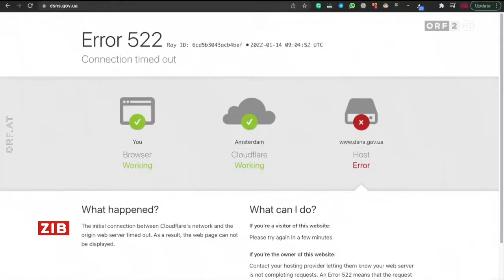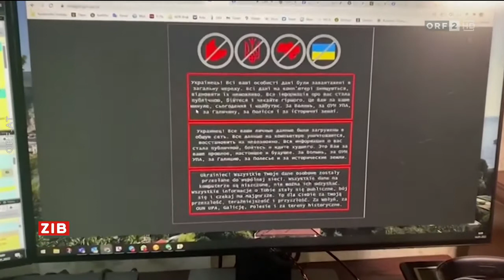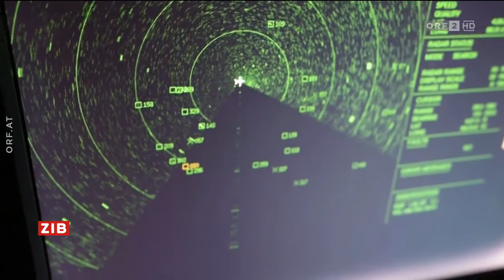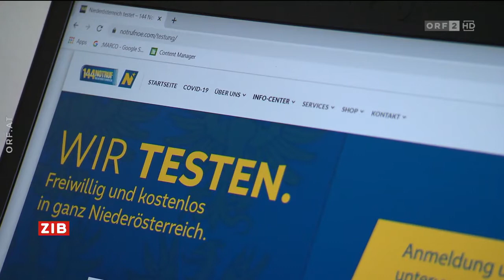Spät-ZIB | ORF2 | 15.01.2022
• ZIB
[DE] Kurz-Ausgaben der Zeit im Bild.
[EN] Small versions of Zeit im Bild.